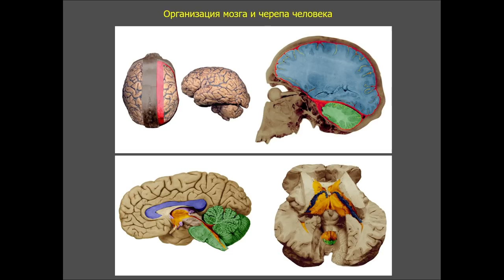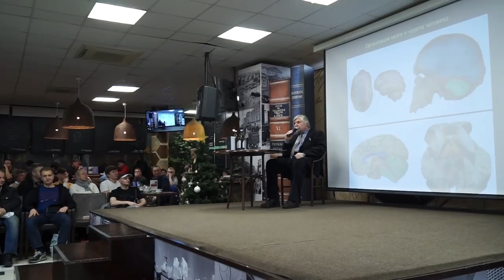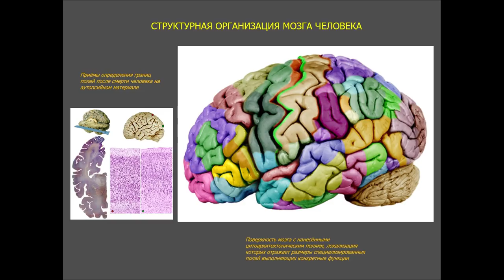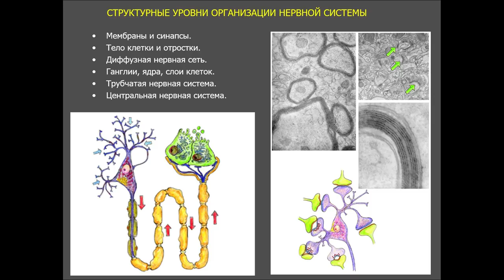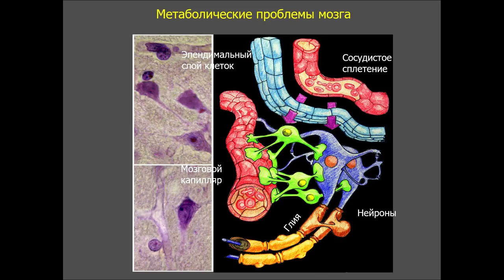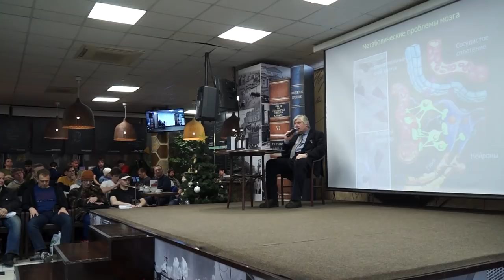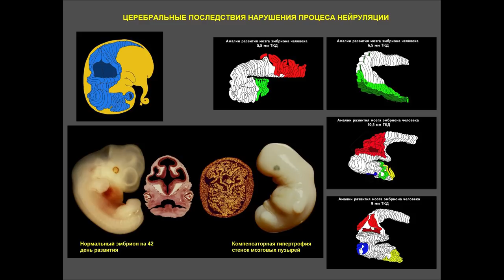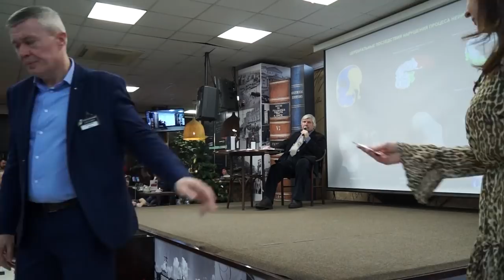С.В. Савельев. Встреча с читателями. Московский дом Книги.